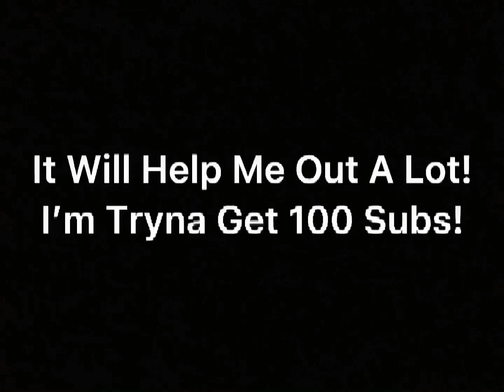All Your Brawl Stars Pain In 1 Video!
Also I Worked Hard On This Video So Plz Like!